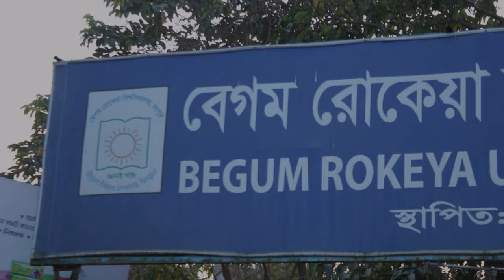সাপে কাটলে করণীয় ও এর প্রতিকার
আজ ১৬ই জুলাই, বিশ্ব সাপ দিবস।

কুসংস্কার ও অজ্ঞাতার কারণে আমাদের দেশে উল্লেখযোগ্যসংখ্যক মানুষ সাপে কামড়ে অপচিকিৎসায় মারা যান। যে কারণে সাপ সাধারণ মানুষের কাছে একটি আতঙ্কের নাম।

তবে সকল সাপ বিষধর নয় এবং বিষধর সাপের কামড়েও সুচিকিৎসা আছে। তাই বিনা কারণে সাপ মারা থেকে বিরত থাকি। পাশাপাশি সর্পদংশনের মৃত্যুহার কমাতে নিজ নিজ অবস্থান থেকে সচেতনতা ছড়িয়ে দেই।

"সাপ সংক্রান্ত যেকোনো সমস্যায় যোগাযোগ করুন Deep Ecology and Snake Conservation Foundation অথবা হটলাইন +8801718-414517 এ নাম্বারে। "

[ বিঃদ্রঃ ভুল-ত্রুটি সমূহ ক্ষমাসুন্দর দৃষ্টিতে দেখবেন। আমাদের ক্ষুদ্র এই প্রয়াস চলমান থাকবে আপনাদের ভালোবাসায়। ]

Chapters:
0:00 - Intro to Deep Ecology and Snake Conservation Foundation (DESCF)
0:12 - Intro to Film & Art Society, BRUR - FLAS
0:20 - Snake bite report in Bangladesh
0:53 - What we will avoid after a snake bites
1:21 - What we will do after a snake bites
1:53 - How can we avoid snake bites
2:17 - Importance of snakes
2:31 - How we will contact DESCF
2:38 - The speaker's introducing
2:53 - Thanking FLAS
3:10 - Moto of this video